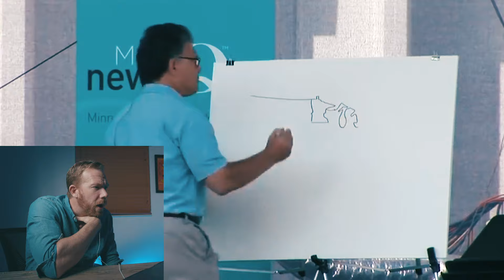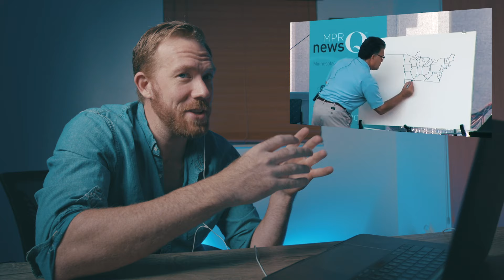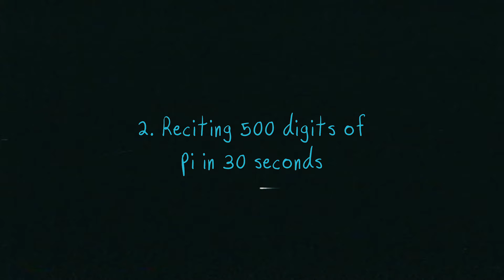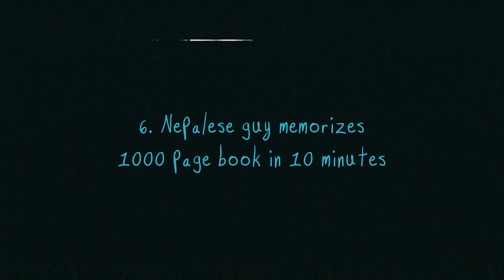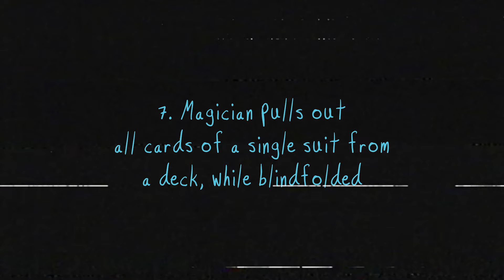memory champ REACTS to IMPOSSIBLE memory feats (incl. BIJAY SHAHI)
**UPDATE**
Turns out, it's looking more and more likely that Bijay Shahi was a fraud (as suspected). There was a recent media event where he botched a memory demonstration and reporters found blank sheets of paper with indentations of the information he was going to memorize. Not surprised. Here's the video:

Thoughts on Bijay Shahi start at: 9:48

To watch the full, uncut, un-sped up video of the card demo at the end, check this video out:

0:00 Intro
0:57 Al Franken draws the US map
3:07 Kid recites 500 digits of pi in 30s
4:39 Speed Cards world record
6:18 3x3 Blindfolded Rubik's Cube world record
7:38 Super Mario 64 blindfolded speedrun world record
9:48 Nepalese guy (Bijay Shahi) memorizes a 1000-page book in 10 minutes
15:23 Lennart Green magic/memory trick
18:30 My attempt
22:10 Outro

Want to learn memory techniques with me as your coach? Book a free discovery call so we can chat!

My Gear:
Editing Software